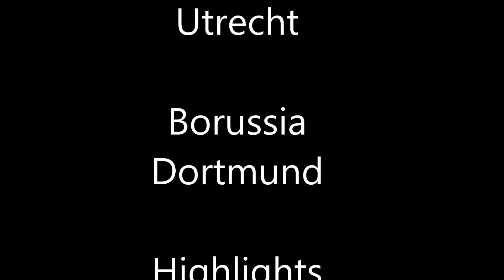Utrecht BvB Borussia Dortmund 09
Utrecht BvB Borussia Dortmund 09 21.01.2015